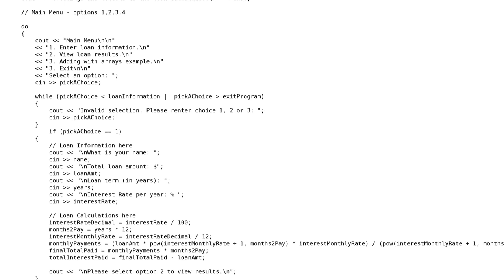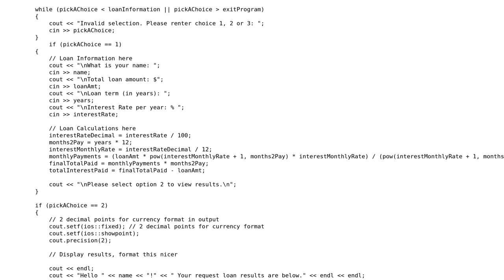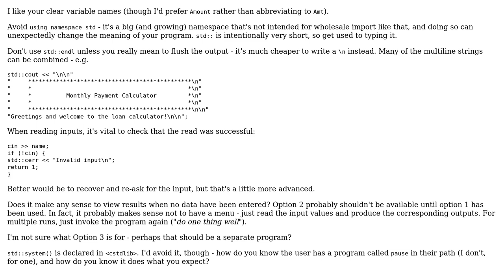Code Review: Loan repayment calculator (2 Solutions!!)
Code Review: Loan repayment calculator

With thanks & praise to God, and with thanks to the many people who have made this project possible! | Content (except music & images) licensed under CC BY-SA | Music | Images & others | With thanks to user Toby Speight user Eight user 200_success and the Stack Exchange Network Trademarks are property of their respective owners. You are responsible for your own actions.